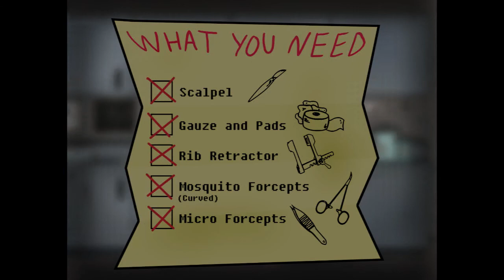Let's play CRAMPS!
This is obviously not a real game or anything. I just thought it would be neat to translate one of my comic series into a video game!
Don't follow the medical advice in this video or you'll kill somebody probably.

Song-
Hippo - OMFG